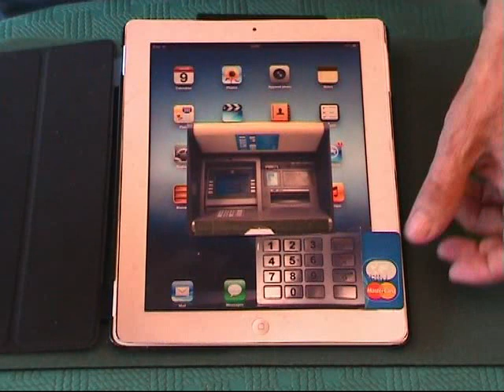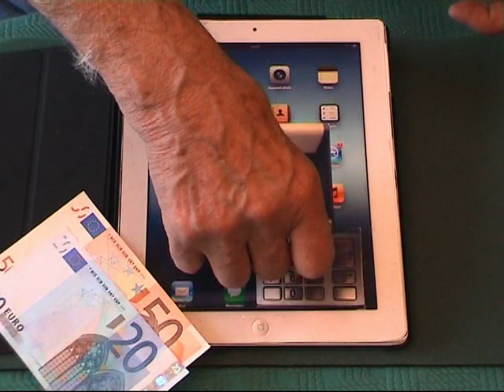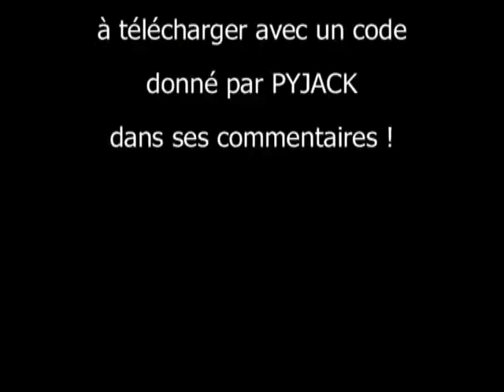iDab pour iPad par PYJACK.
Application Magique pour iPad 3,permettant de retirer de l'argent chez soi
Invention Diabolique de PYJACK,  le plus vieux magicien du net..81 ans et 8 mois !!! qui dit mieux ?